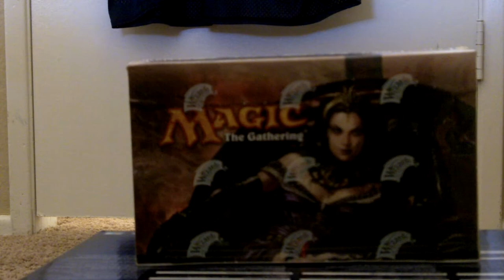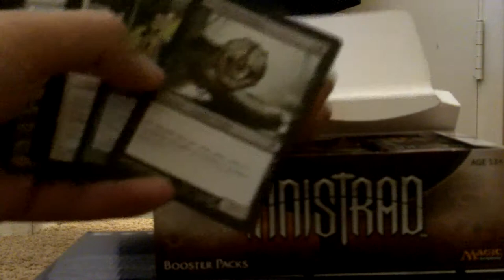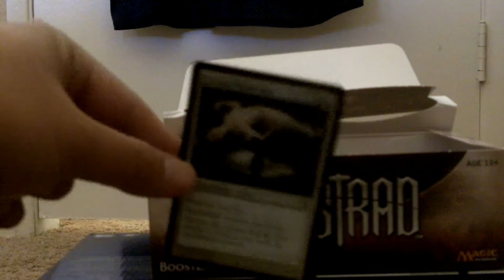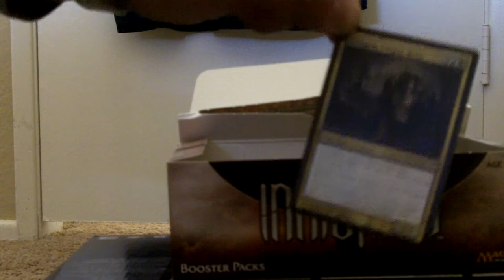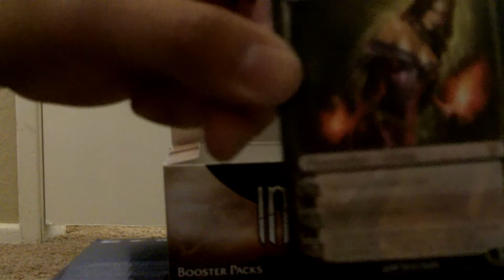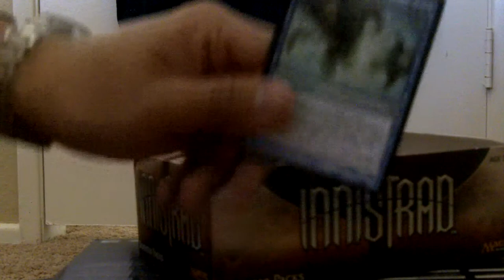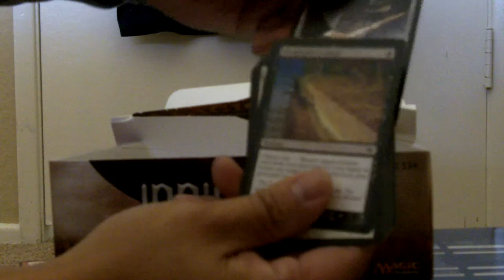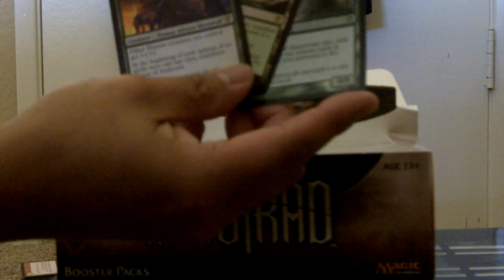Magic The Gathering: Innistrad Box Break (The Sequel)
Yup, one more box and big brother got his Planeswalker.  Whooooo...